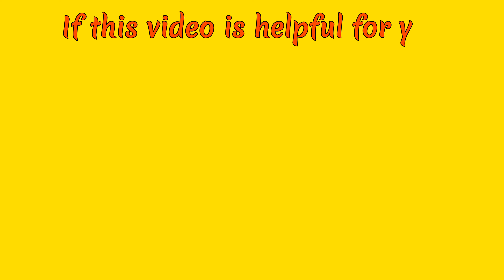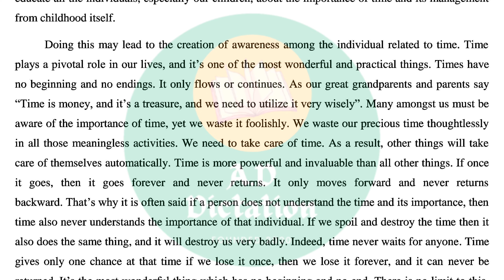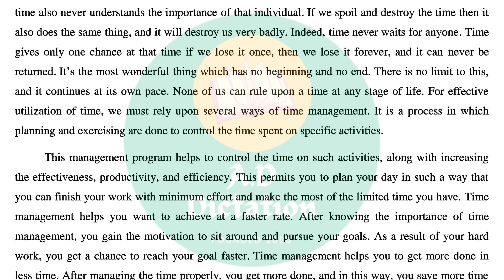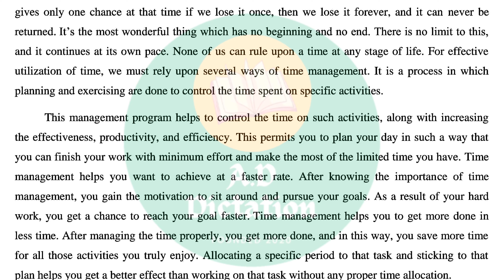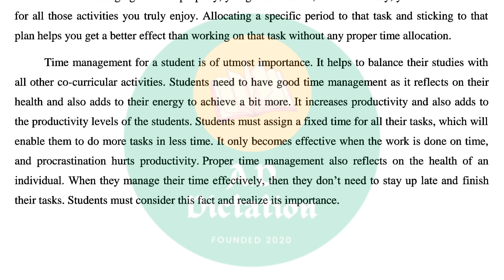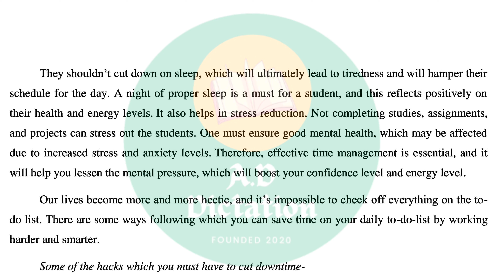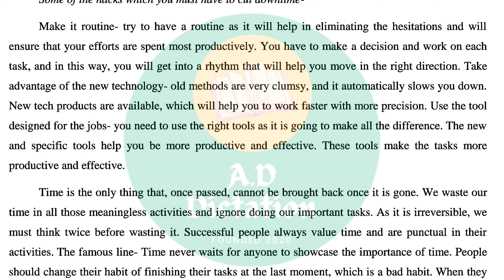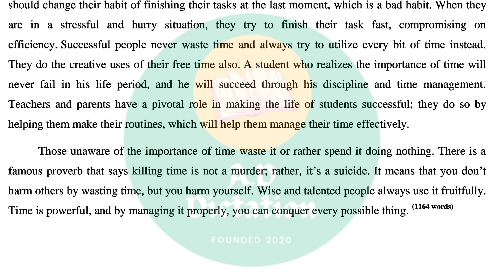Shorthand Dictation 100wpm in English | Essay #1 | ssc exam | journal Passage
100 wpm English Shorthand Dictation essay dictation

Legal English Shorthand Dictation @180 wpm :

Best English book for all Competitive exams :

S.P Bakshi

Best G.K Book for all Competitive exams :

Lucent G.K

G.K Arihant

Shorthand Magazine